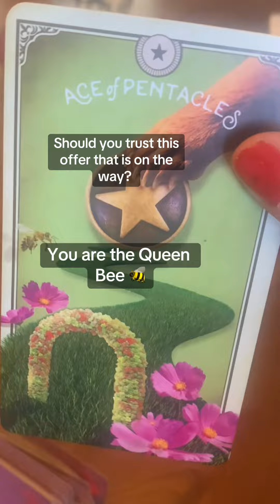👑🐝 YOU ARE THE QUEEN BEE THERE IS NO COMPETITION WITH YOU IN THIS MASCULINES EYES 👀